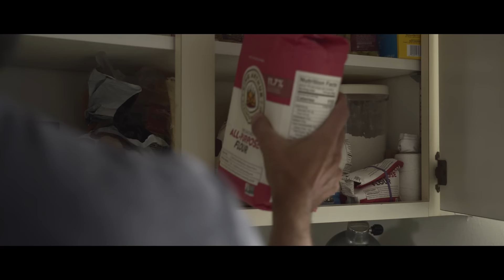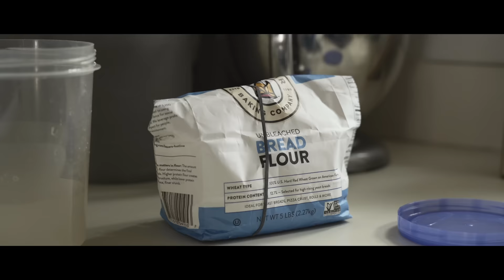Poolish Neapolitan Pizza (Home Oven & Ooni Baked)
Today I tested a Neapolitan Pizza Dough made with 61% Poolish. With this great amount of pre-fermentation, your pizza will boost in flavor giving you a well-risen crust and a beautiful aroma.
I tested this dough in a conventional home oven, which makes the dough well-baked and crispy, versus the classic Neapolitan style and look when baking it in an Ooni oven at extreme heat (which was no joke considering the hot scorching sun of nowadays).
I then topped my pizza up with a Cacio & Pepe sauce, and some fun summery ingredients, which, to be fully honest, made one of the best pizzas I ever had.
Let's bake together.

Poolish:
265 g Bread Flour
265 g Water
1 g Dry Yeast

Main Dough:
170 g AP Flour
40 g Water
5 g Malt
11 g Salt

KITCHEN EQUIPMENT USED IN THIS VIDEO:
OONI KODA 16
OONI PIZZA PEEL
OONI Turning PEEL
THIS BREAD FLOUR
THIS AP FLOUR
NEW KNIFE
Dry Yeast I use in every recipe
RICE FLOUR I use to STRETCH
Ultra Precise Gram Scale
My Kitchen SCALE

I'm proudly inspired by the cinematography of some amazing channels here on YouTube like Liziqi, Maji, Cat's Kitchen, W Table, Summer Kitchen, Honeykki, Haegreendal, Cooking Tree, Alvin Zhou and many more.